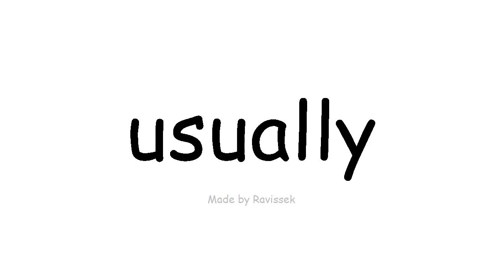Lær engelsk normalt